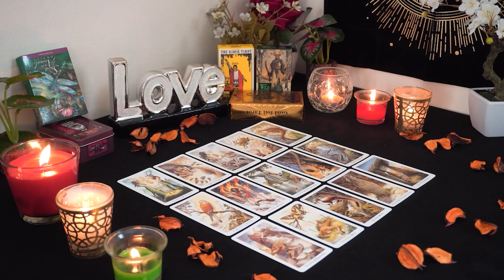GEMINI💘 They Will Apologize, But You Need to Know This. Gemini Tarot Love Reading